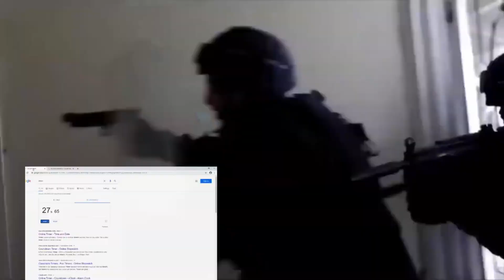Sombra NSFW Speedrun